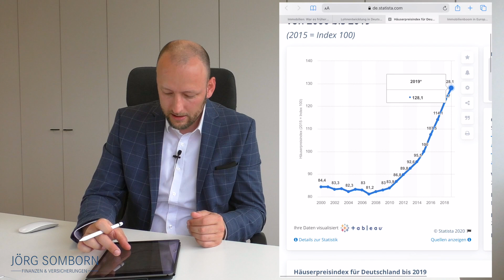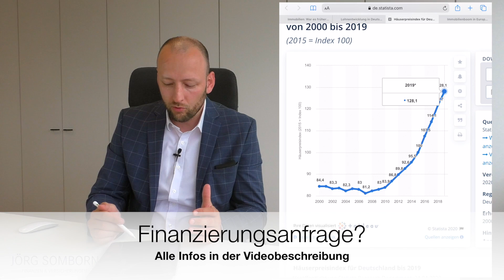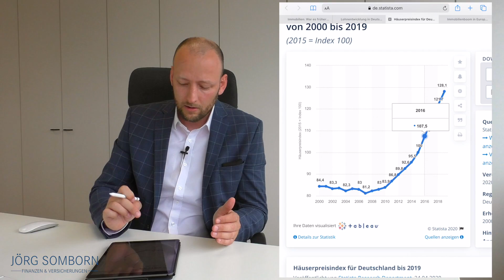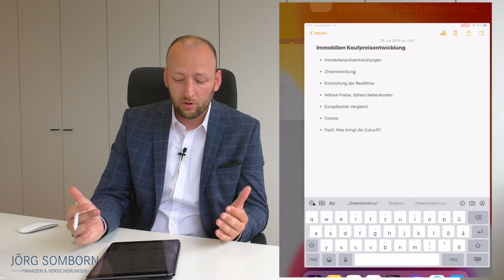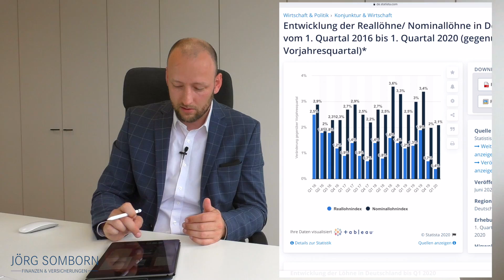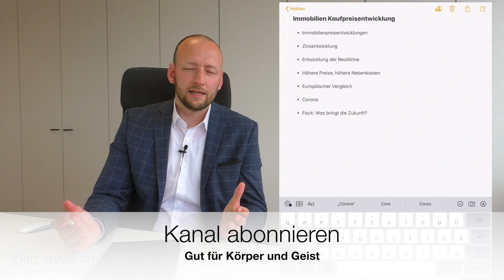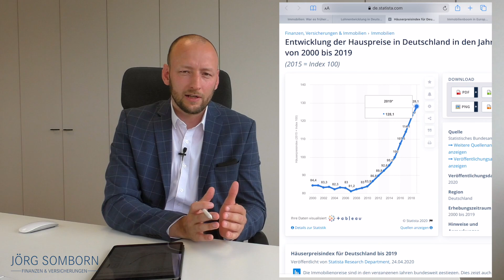Immobilien zu teuer? Platzt die Immobilienblase?